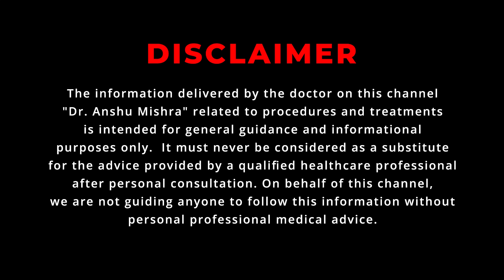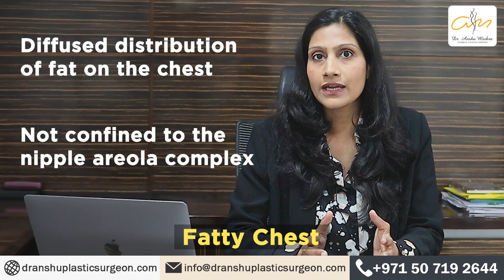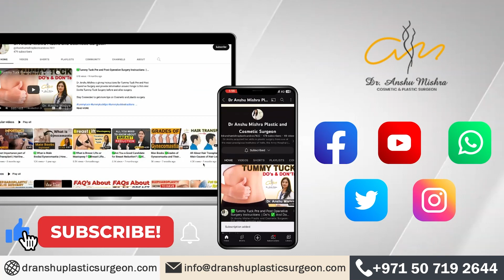Gynecomastia vs Fatty Chest | How to Identify Gynecomastia? | Gynecomastia in Dubai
Gynecomastia and fatty chest or pseudo gynecomastia have a very slight difference between them. This makes people confused about the two conditions. Are you also confused between gynecomastia and pseudo-gynecomastia? Do you know that these conditions are caused due to different factors? Do you think that gynecomastia and pseudo-gynecomastia can be treated in similar ways? Well, if yes, then this video is especially for you. Here is an expert plastic and cosmetic surgeon Dr. Anshu Mishra who is talking in detail about the differences between gynecomastia and a fatty chest. So make sure that you watch this video till the end so that you are better able to diagnose your condition.

Address: CosmeSurge Hospital Umm Suqeim 02-Dubai-United Arab Emirates

👉 About Anshu Mishra

Dr. Anshu Mishra is a reputed plastic, cosmetic and reconstructive surgeon in Dubai possessing more than 11 years of clinical experience. Our key areas of specialization include Body Contouring, Breast Surgery (Augmentation, Reduction & Lift), Blepharoplasty, Tummy Tuck as well as Cosmetic Gynecology.

Dr. Anshu Mishra, a Gold Medalist in Plastic Surgery,  is also an Active Member of the American Society of Plastic Surgeons. She has also been a member of the Indian Association of Aesthetic Plastic Surgeons, the Association of Plastic Surgeons of India, and the Rhinoplasty Society of India.

gynaecomastia treatment in hindi,
gynecomastia,
man boobs,
chest fat,
male boobs,
gyanaecomastia symptoms,
remove chest fat,